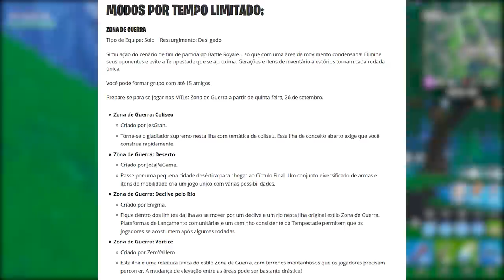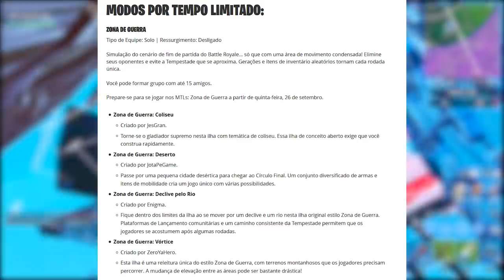FORTNITE - DANÇA LENDÁRIA, NOVO VEÍCULO e SKATE GRÁTIS?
Fala gurizada, nesse vídeo comento sobre novos desafios, skate e itens grátis, possível novo veículo, nova skin galaxy, dança lendária e muito mais. Espero que gostem :)